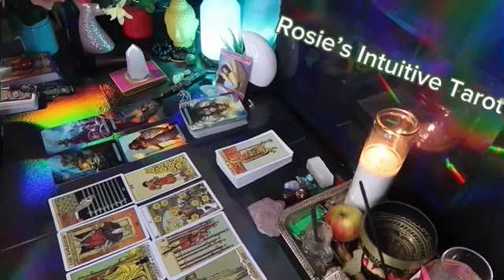VIRGO ❤️THIS MESSAGE BLEW ME AWAY!!! THEY ARE INTERESTED IN YOUU💗🤯 OCTOBER 2024 TAROT LOVE😍🔥🤩🔥